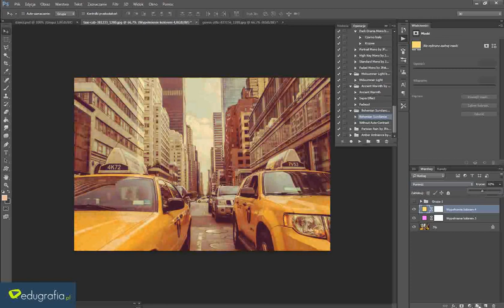Tutorial Photoshop - Efekt Summer